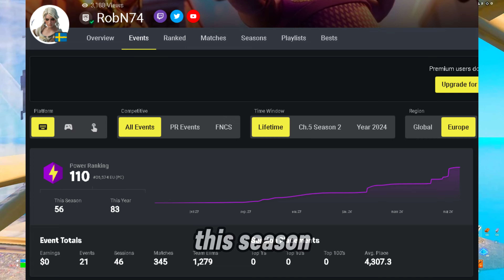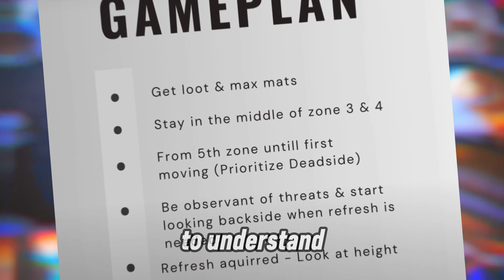My Season 2 Competitive Progression... (Noob to Pro)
In this video I go through my whole season from a competitive perspective. To put it in simpler terms, this is a summary of my best season ever sofar.. 🏆🏆

USE CODE ROBN!